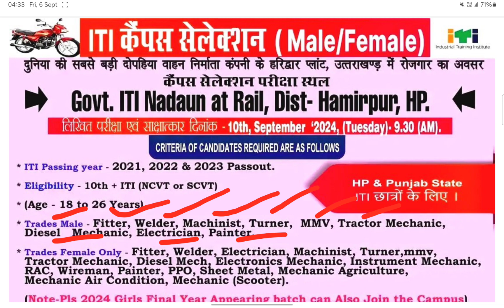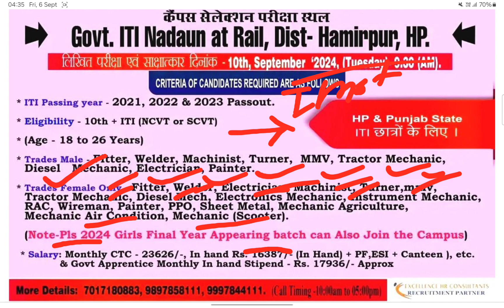hero motocorp campus placement 2024 ! hero motocorp haridwar iti job ! iti campus placement 2024 !!!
Your Quaries  :-

hero motocorp new vacancy 2024
iti letest campus hero motocorp 2024
hero motocorp recruitment 2024
hero motors company requirement 2024
iti new campus placement 2024
hero motors campus uttar pardesh